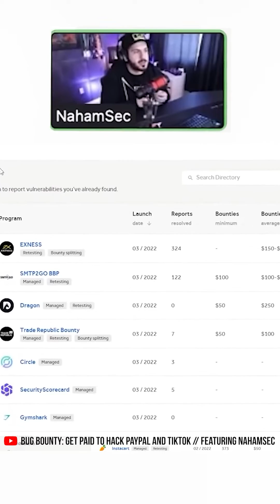You need to find your niche in Bug Bounties